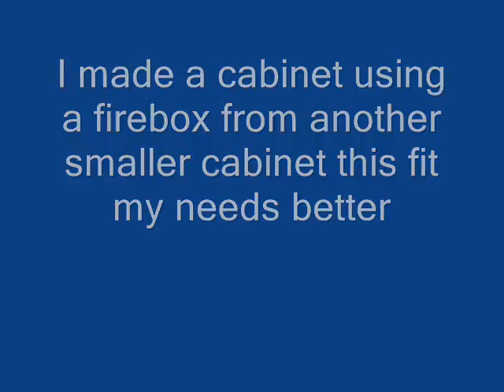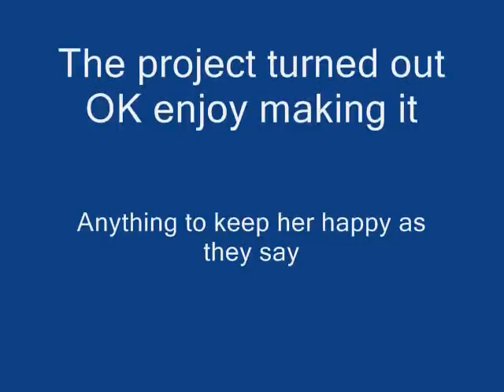fireplace cabinet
Upgrading a small fireplace box with a home made cabinet